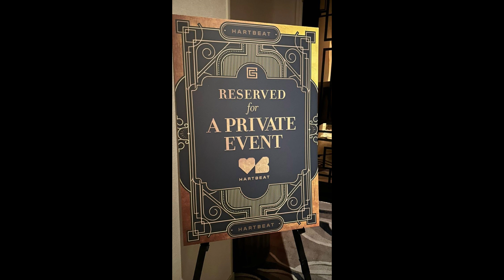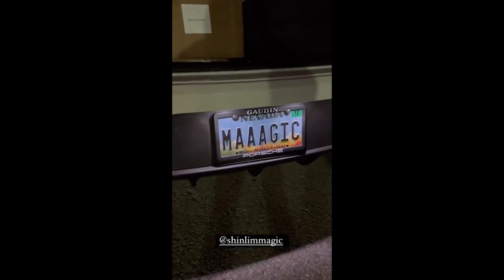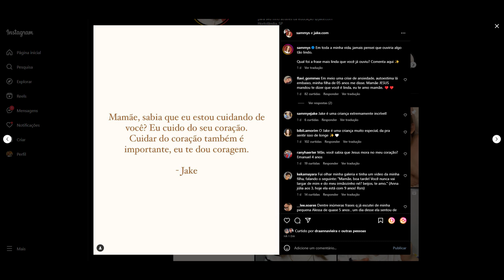STORIES DO PYONG LEE E DA SAMMY 07/07/2023